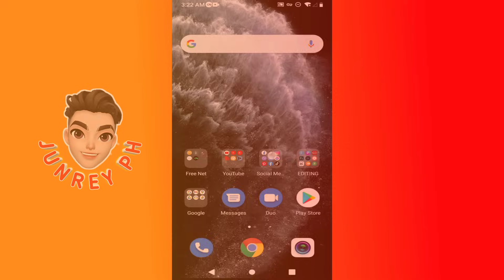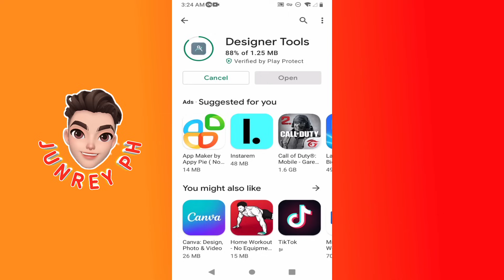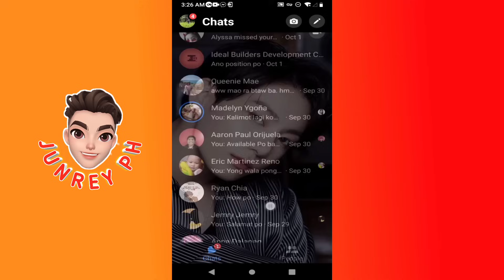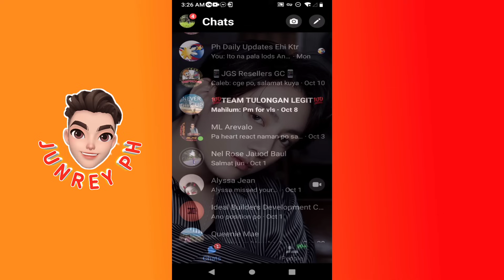PAANO MAG LAGAY NG BACKGROUND PHOTO SA MESSENGER APP 2022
Hello guys!

Ang video na ito ay ituturo ko sa inyo kong paano maglagay ng background photo sa Messenger app.

* Other Tags *
Paano Mag Lagay Ng Back ground Photo Sa Messenger,
Background Photo On Messenger,
Paano Mag Lagay Ng Photo Back ground Sa Messenger?,
Background Photo Sa Messenger, Messenger Background,
messenger photo background, messenger background photo set,
messenger background change photo,